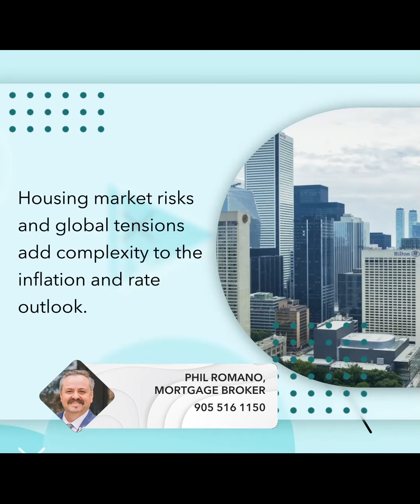Bank of Canada: 2024 Outlook